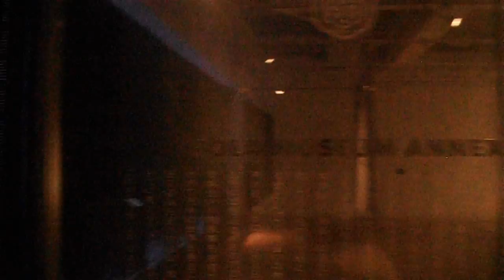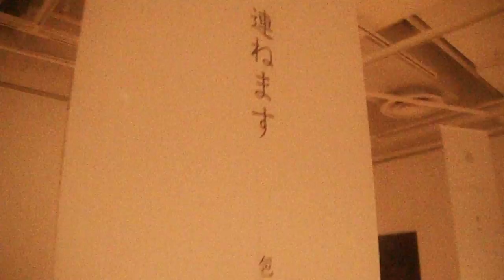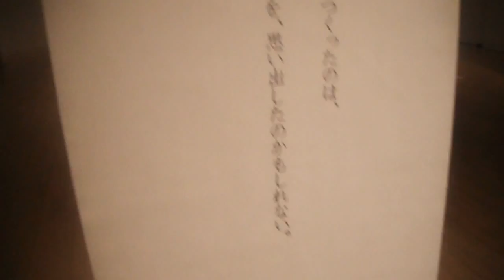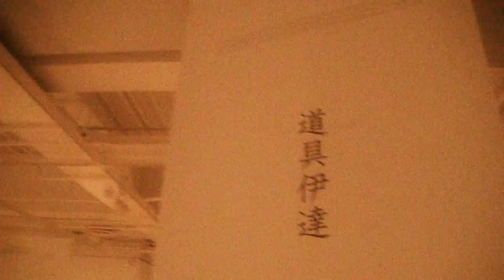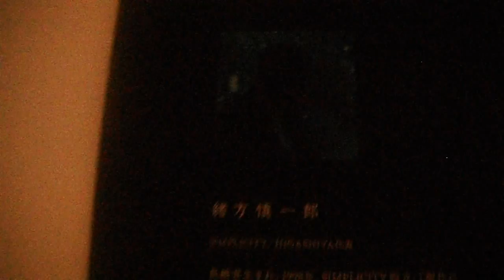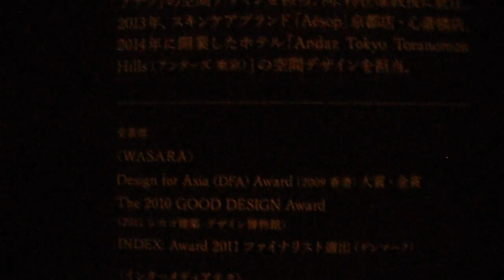DSCF0884ポーラミュージアムアネックス20150626HIGASHIYA企画展